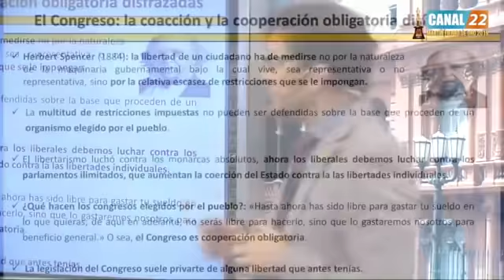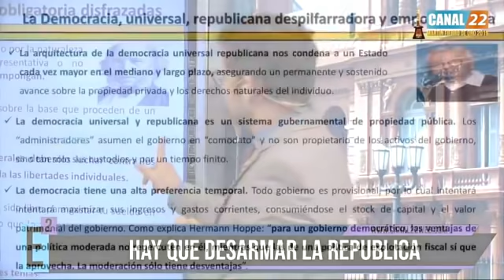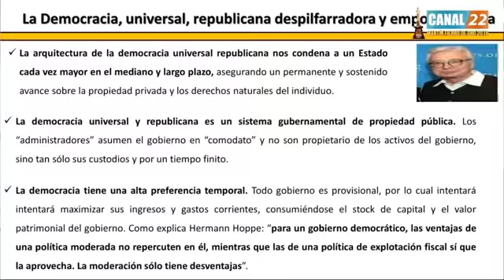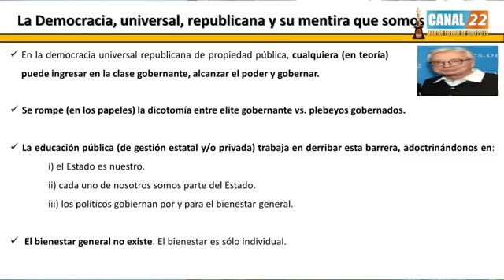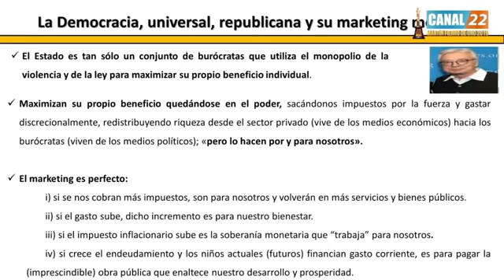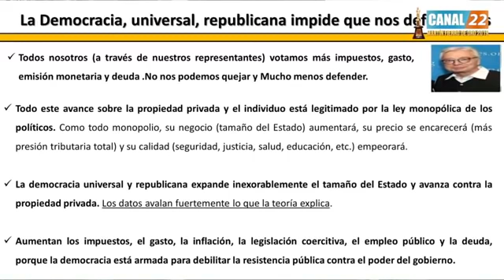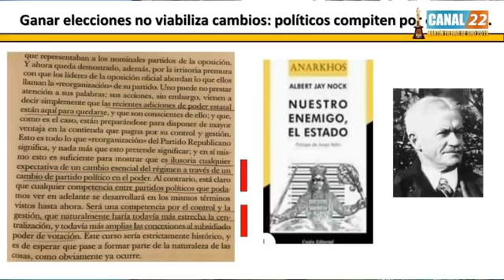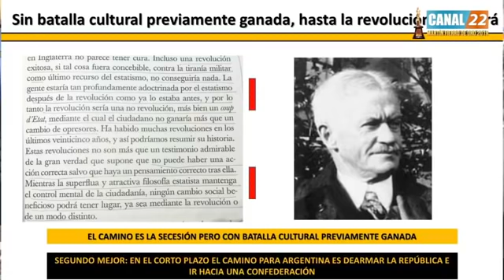DIEGO GIACOMINI ■ ECONOMÍA AL CUADRADO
Hoy a las 22:00hs vuelve E^2 por
@canal22ok PROGRAMA N° 91.
 desde sus estudios. Volvemos a grabar desde los estudios! Basta de Cuarentena y zoom. Tema: la República y el Estado; desde la óptica de Hermann Hoppe